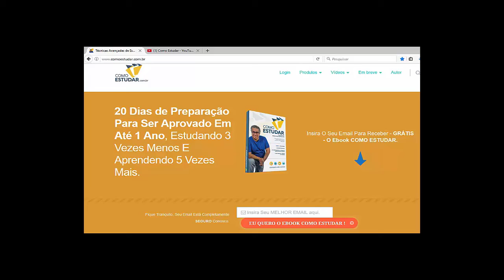COMO ESTUDAR - Estudar Antes do Edital - RUBENS SAMPAIO - #149 de 365